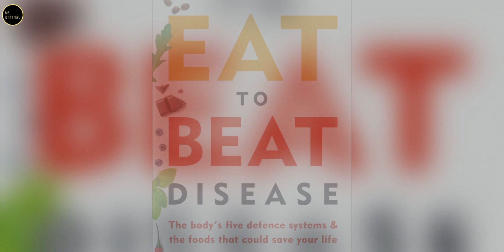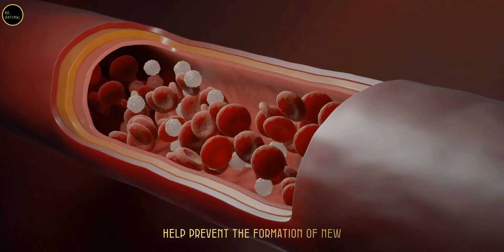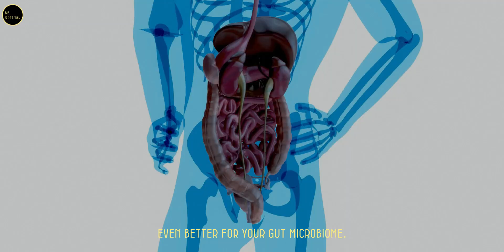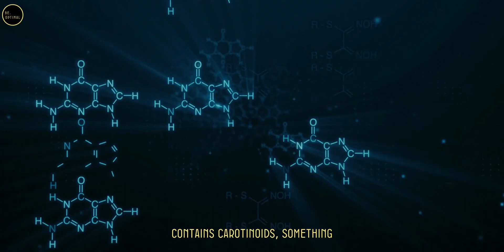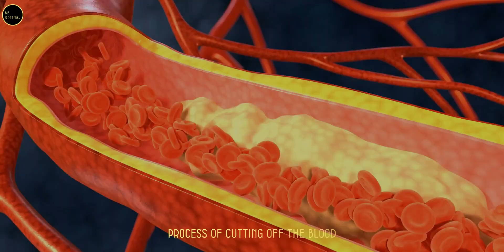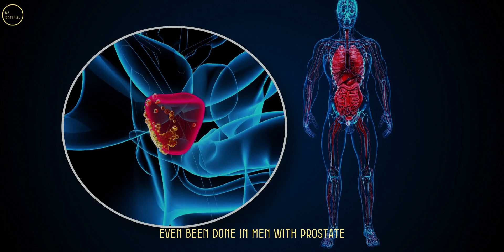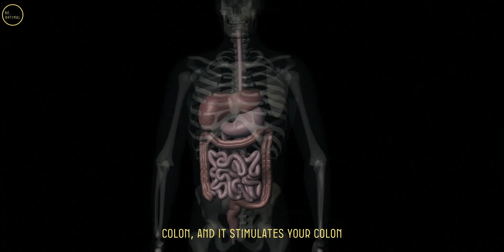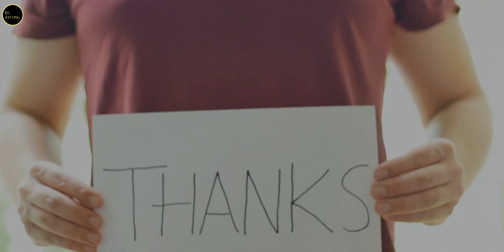Top 3 P’s That You can EAT To Fight CANCER || Dr. William Li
In this video, Dr. William Li, renowned physician and author of Eat to Beat Disease, shares his top three cancer-fighting foods that can help support your body’s natural defenses. Discover the powerful benefits of purple potatoes, papayas, and pomegranates, which are packed with antioxidants, anti-inflammatory compounds, and bioactive nutrients that help starve cancer cells, improve immunity, and slow tumor growth. Dr. Li explains how these foods can aid in blocking the blood supply to tumors, reducing inflammation, and enhancing gut health—all essential factors in cancer prevention. Learn how these nutrient-rich foods play a significant role in reducing oxidative stress, strengthening the immune system, and providing your body with the tools it needs to fight cancer. Watch now for practical insights on how to incorporate these cancer-fighting foods into your diet and make healthier choices for your long-term well-being.

Topic covered:
-Introduction to Cancer-Fighting Foods
-Purple Potatoes and Their Cancer-Fighting Properties
-Papaya: Nutrients and Anti-Cancer Benefits
-Pomegranates: Antioxidants and Anti-Inflammatory Effects
-Gut Health and Its Role in Cancer Prevention
-Summary and Importance of a Balanced Diet for Cancer Prevention

1) This video has no negative impact on the original works.
2) This video is also for teaching purposes.
3) It is transformative in nature.
4) I only used bits and pieces of the videos to get the point across where necessary. But we allow ourselves to use them in order to help people in motivational form. If any owners would like me to remove the video, we have no problem with that, just send me a letter